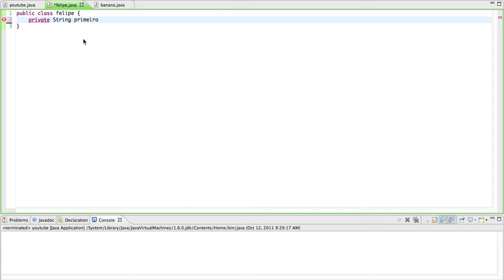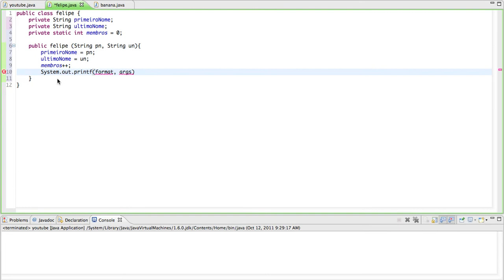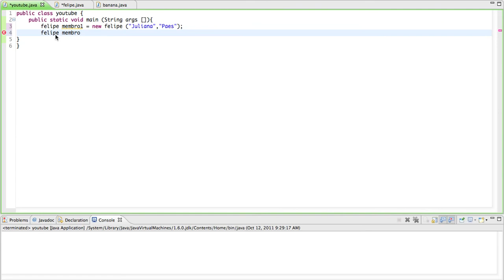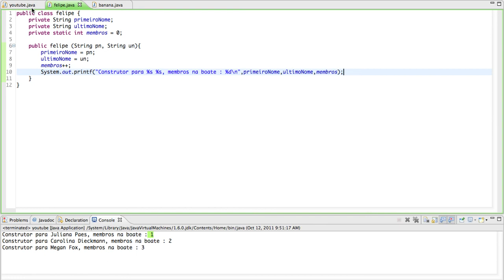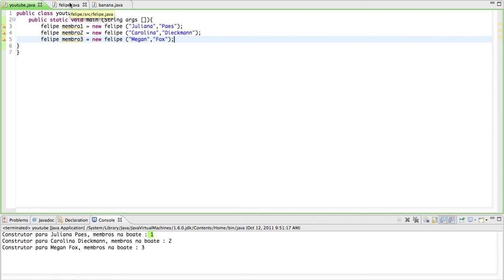Tutorial Java - 33 - Variáveis Estáticas Parte 1 (Em Português).mov